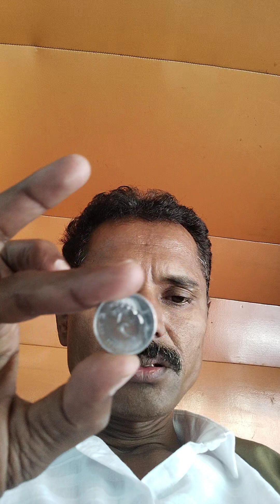सपना आझाद भारत का/ पेहले राज अग्ररेजोन का अबी का राज किसका ????vlogvideo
सपना आझाद भारत का/पेहले राज अग्ररेजोन का अबी का राज किसका ?

गुलामी हटी आझादी मिली

navi mumbai

पहेले राज्य अग्रेजोन का अबी किसका??

अभी का भारत स्वतंत्र है या गुलाम है तो किसका ?

indian history

independence day

भारत की राजनीती और गरिबोनपर अन्याय

कारण देश मे बढती आबादी और बेरोजगारी

आबादी  के मामले मे भारत अग्रेसर रोको भाई भुकमरी

रोक लगाव भाई बढती आबादी को

भारत का एक या दो बच्चा जय श्री राम बोलेगा